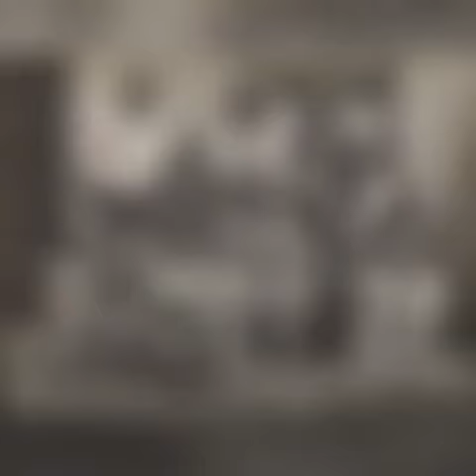Aboriginal Holocaust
The Black War, was the period of violent conflict between British colonists and Aboriginal Australians in Tasmania from the mid-1820s to 1832. The conflict, fought largely as a guerrilla war by both sides, claimed the lives of 600 to 900 Aboriginal people and more than 200 European colonists, nearly annihilating the island's indigenous population. The near-destruction of the Aboriginal Tasmanians, and the frequent incidence of mass killings, has sparked debate among historians over whether the Black War should be defined as an act of genocide.